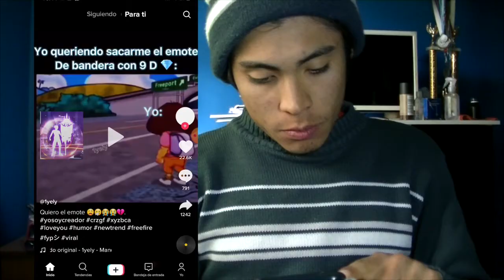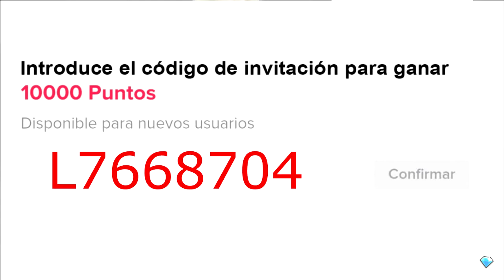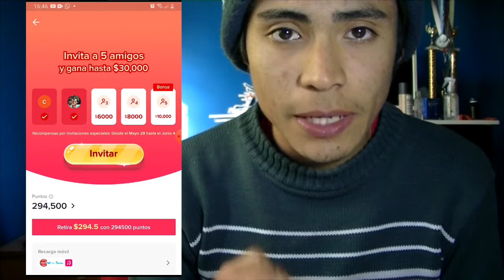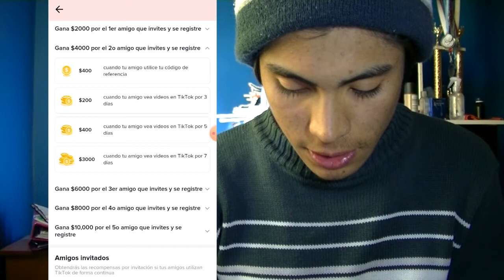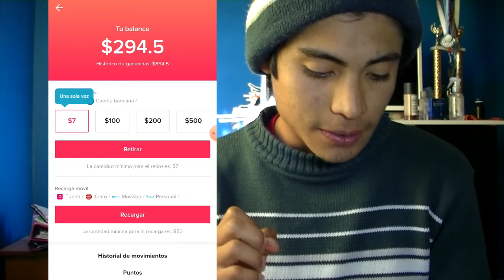¡TRUCO COMO GANAR MUCHO DINERO EN TIK TOK! 🤯 (MUY FACIL Y RÁPIDO)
🏆MI CODIGO: L7668704 ⬅️
SIGUEME: